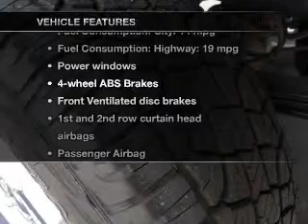2012 Ford F150 - Lincoln NE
This vehicle represents similar vehicles available at Anderson of Lincoln North.
for availability of specific vehicles.

Phone:
Year: 2012
Make: Ford
Model: F150
Trim: Lariat
Engine: 3.5 liter 6 cylinder 24 valve GDI DOHC Twin Turbo
Transmission: 6-Speed Automatic
Color: Tuxedo Black Metallic
Mileage: 9
Address:
2500 Wildcat Drive